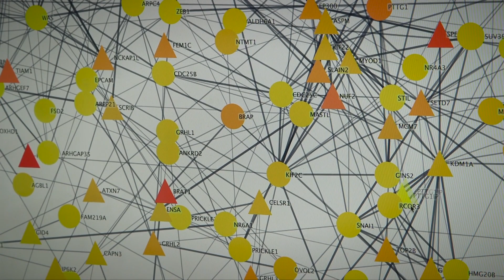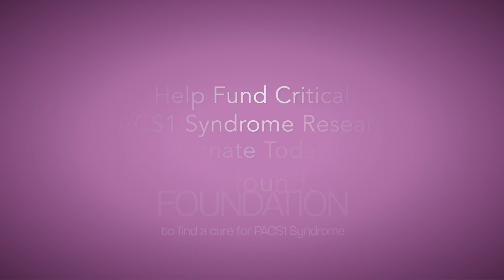PACS1 Syndrome Research Foundation: Impact Video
The PACS1 Syndrome Research Foundation: Accelerating Research and Treatment Discovery for PACS1 Syndrome

The PACS1 Syndrome Research Foundation only funds studies that could lead to potential treatments for patients with PACS1 Syndrome or move us closer to developing such treatments.

Hear from our researchers about the impact we're making and how YOU can help us accelerate the discovery of life-changing treatments for children and young adults living with PACS1 Syndrome!